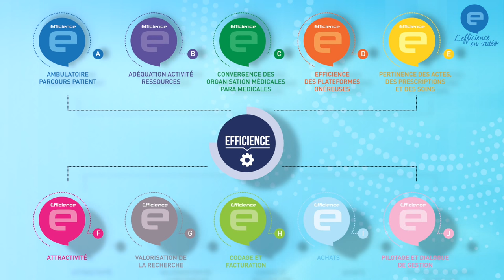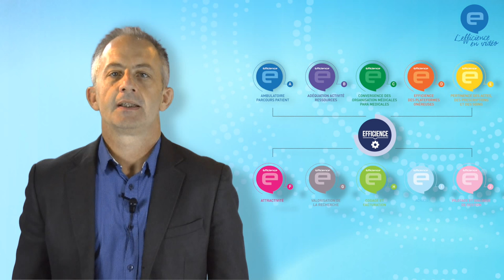Efficience et modernisation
Le projet Efficience expliqué par Franck ESTEVE, Directeur de l'Efficience et de la modernisation au CHU-Hôpitaux de Rouen.